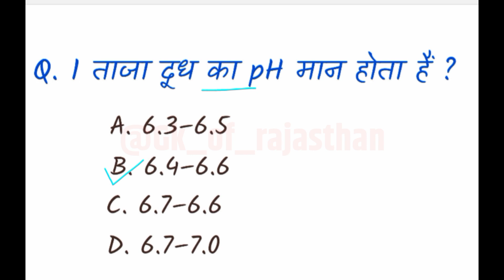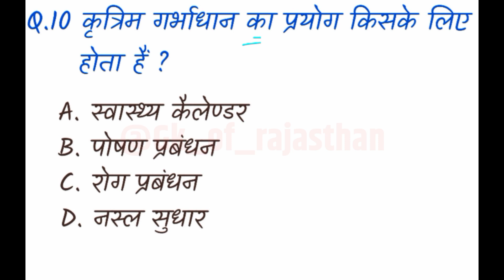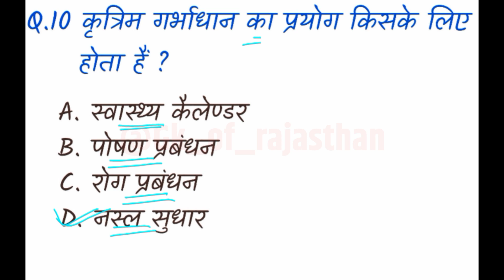पशु परिचर भाग ब प्रश्नोत्तरी। पशु परिचारक भर्ती परीक्षा ।